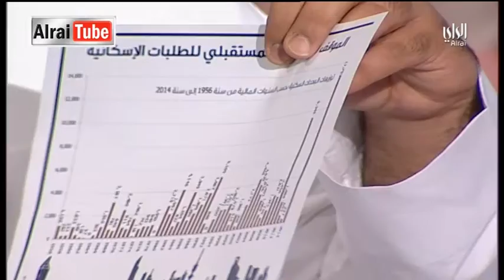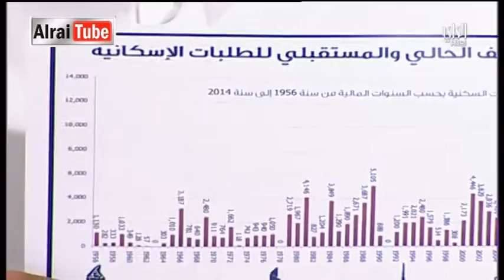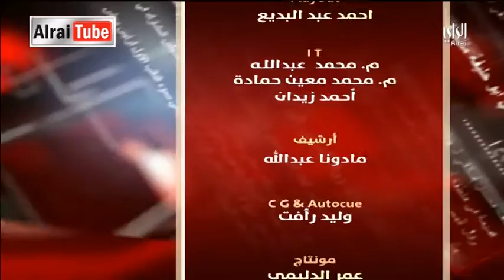لقاء الراي 2015-06-14 ...... تقديم سميرة عبدالله